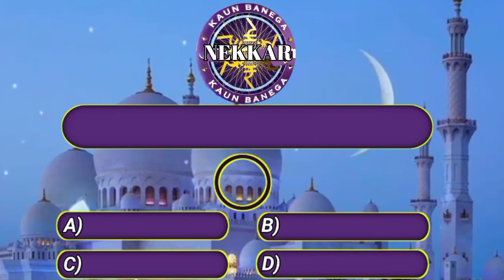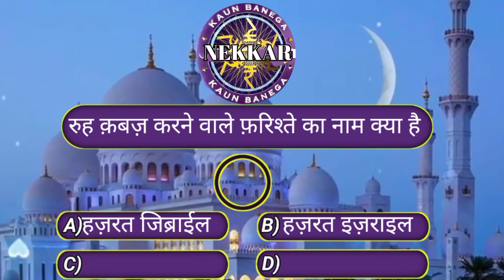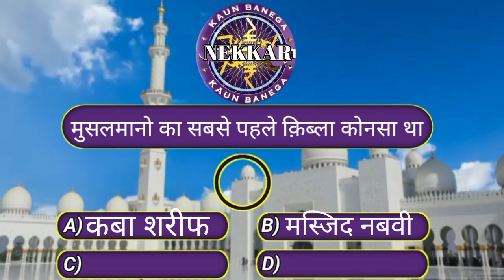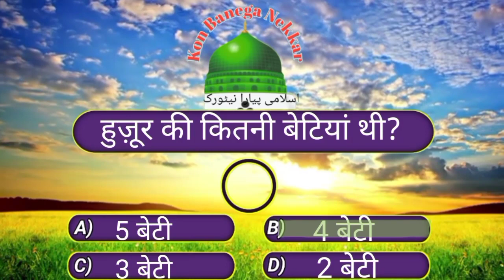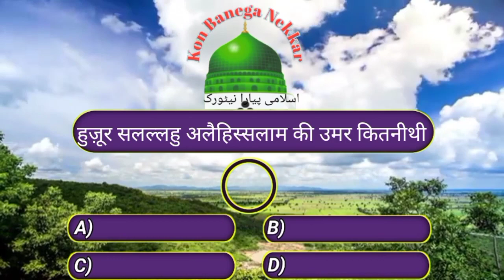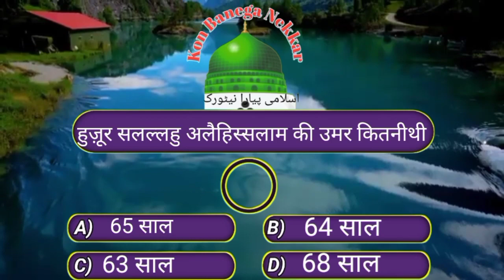islami knowledge sawal jawab kon Banega jannati kon Banega Nekkar by Rabiul islam